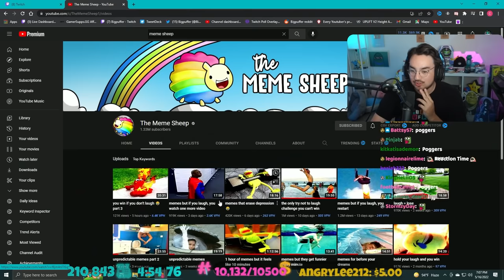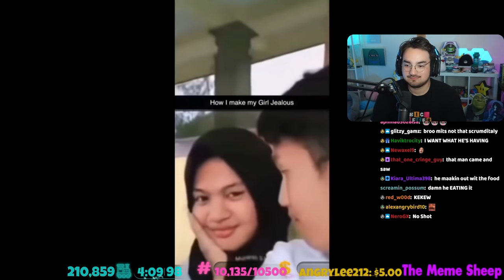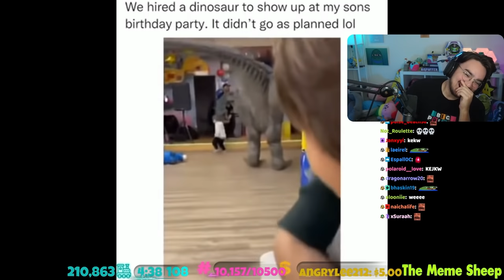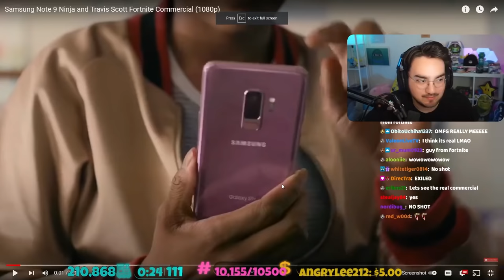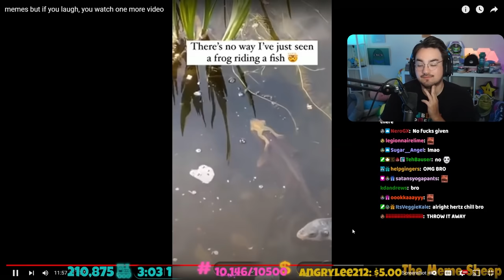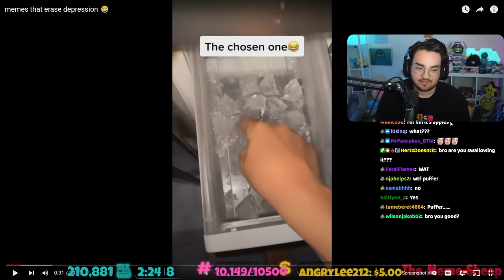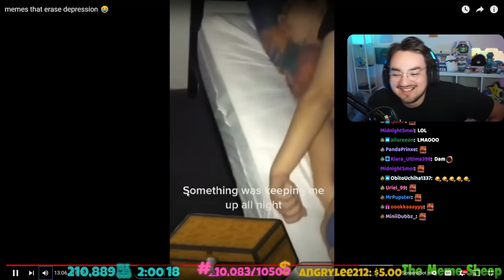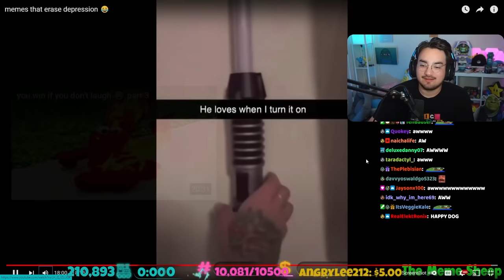Bigpuffer Reacts to Memes That Have Aged Amazing